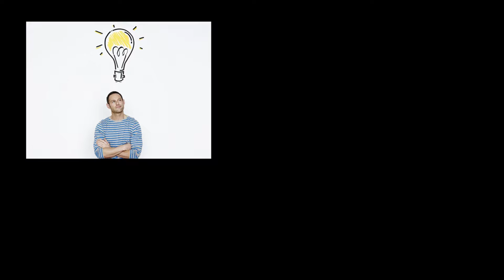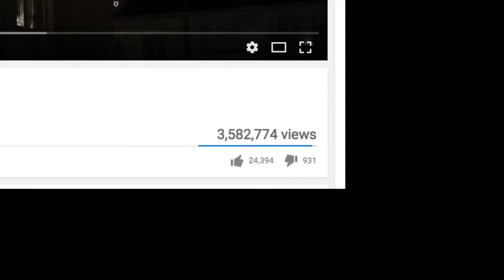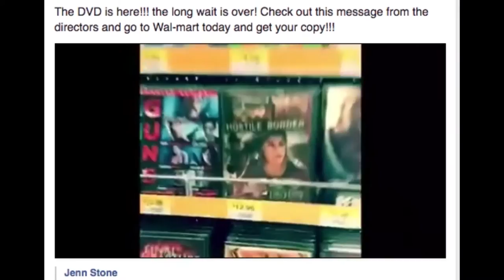Filmmaker Lessons - Michael Bay and Quentin Tarantino